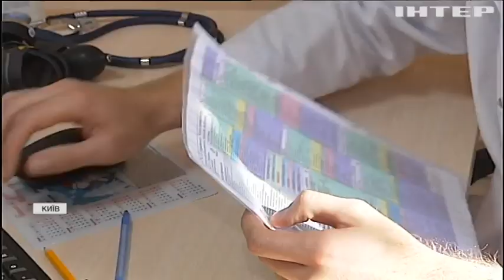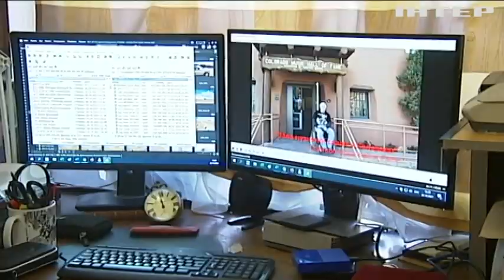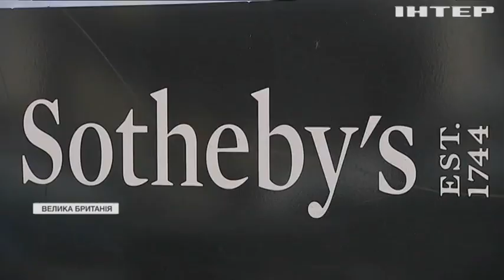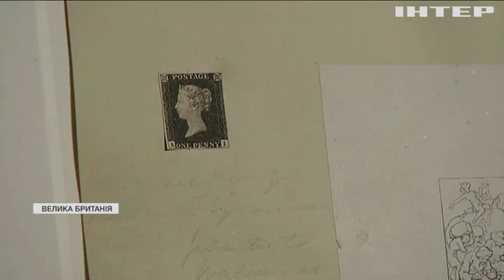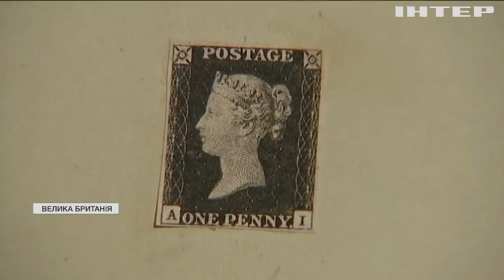Новости 9.00, выпуск за 27 октября 2021 года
Дивіться у випуску:
Десятеро людей загинули через теракт на сході Іраку.
Громадський діяч проїхав шість континентів на інвалідному візку.
Найстарішу у світі поштову марку виставлять на аукціон у США.